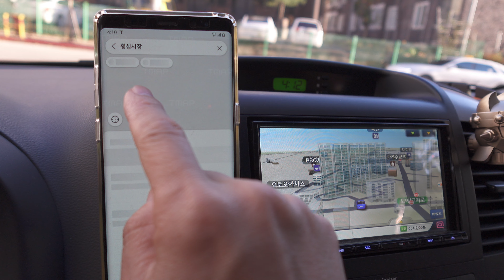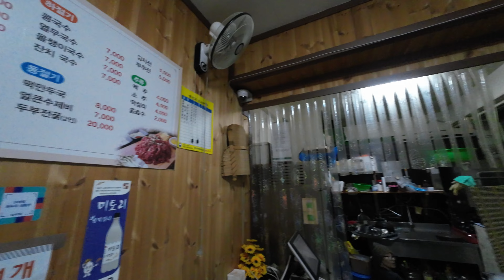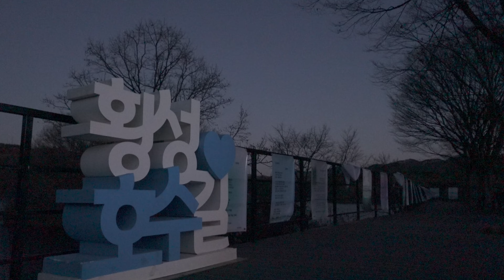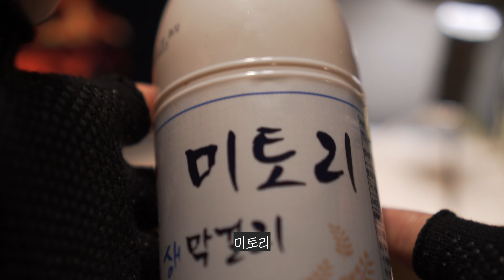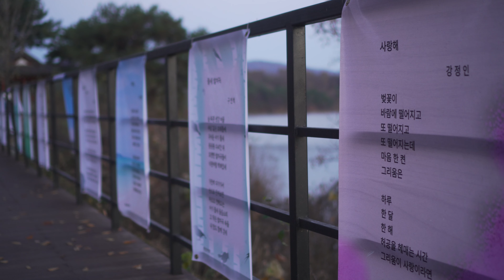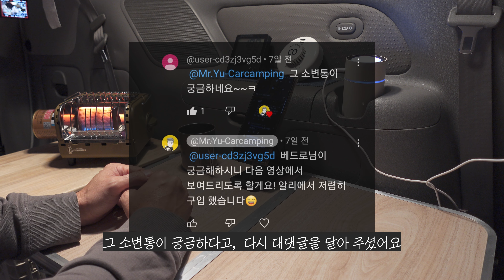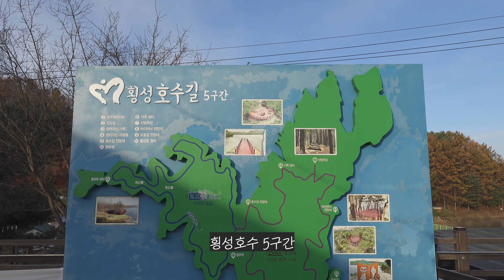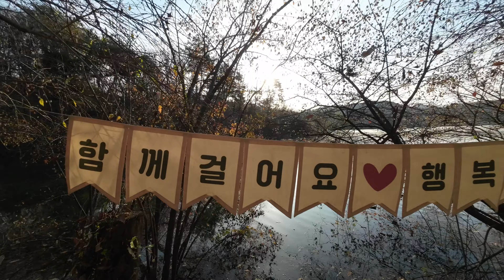가슴이 떨릴때 떠나자. 다리가 떨릴때는 넘 늦어유~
안녕하세요
차박해유 입니다.

스쳐 지나가듯 가을이 저물고, 겨울이 왔어요.
어디를 갈까 고민하다 육회가 먹고 싶어 횡성 차박여행을 다녀왔습니다.

다음날 아침 횡성호수길을 걸었는데,
호수를 바라보며 걷는길이 참 좋았습니다.

갑자기 추워진 날씨에 몸이 움츠려 들지만,
우리모두 추위를 건강하게 이겨냈으면 좋겠습니다.

영상 즐겁게 시쳥해주세요.

감사합니다.

※ 차박시에 자기전까지는 난방기구를 사용하지만, 취침시에는 안전한 차박을 위해 난방기구를 끄고 취침합니다.
영상에 이 부분을 남기지못해 글로 대신합니다.

00:00 횡성시장
02:33 차박지도착
04:40 석식(육회&막걸리)
09:16 DAY2(조식)
11:53 미니가스히터&
차안에서생리작용해결(구독자Q&A)
14:50 횡성호수길5구간트래킹